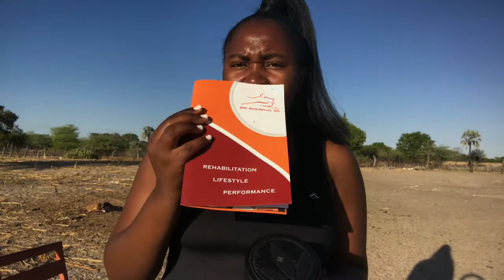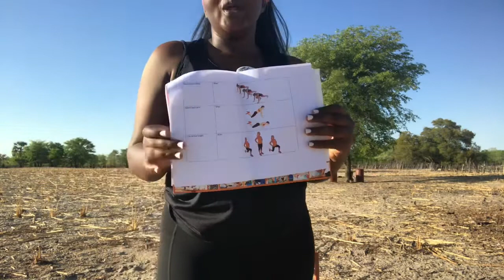Keeping fit in Amuteya village, in northern Namibia. Working out without equipment